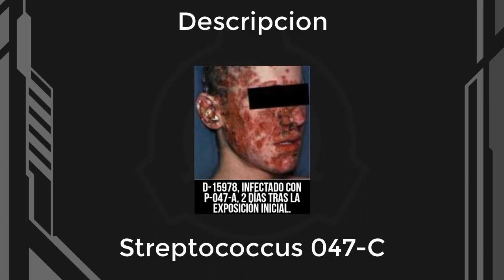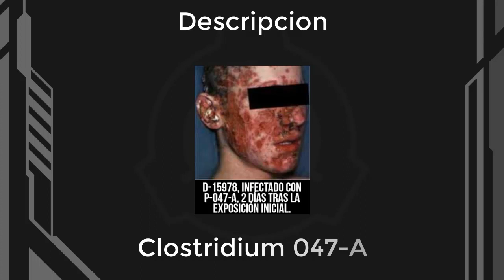SCP-047 - Mutágeno Microbiano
Objeto: SCP-047
Mutágeno Microbiano
Clasificación: Keter

Intro de: Secure. Contain. Protect